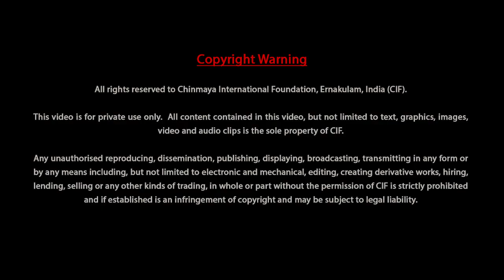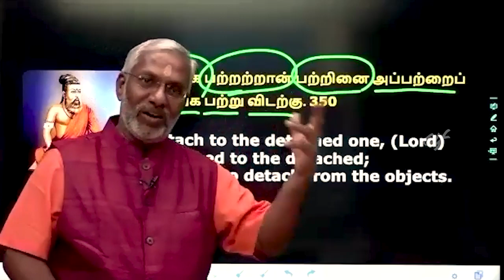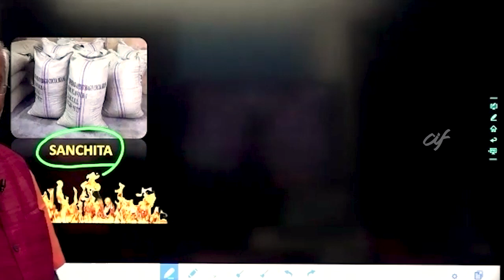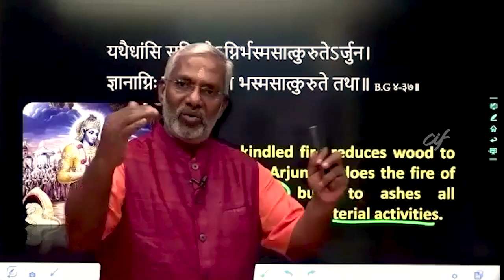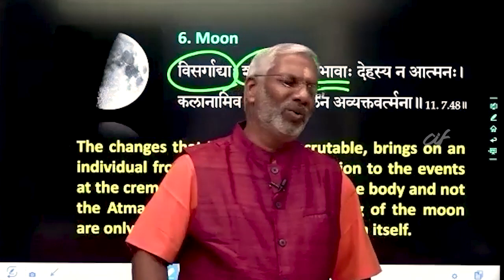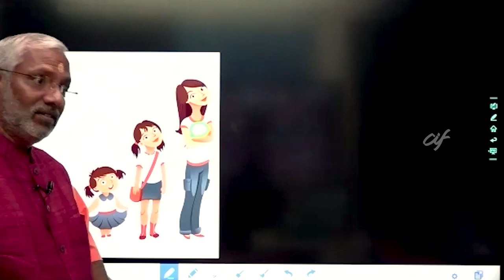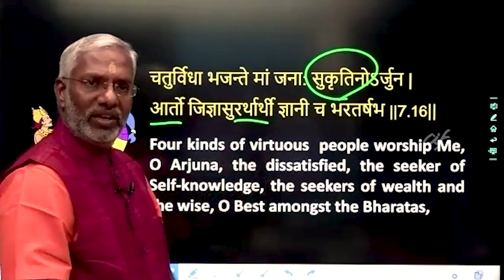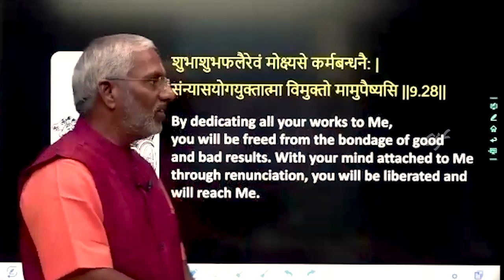Avadhoota Gita Talks by Swami Ramakrishnananda – Discourse 03 – Verse 21 to 23 and Q&A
Topics covered:
0:14:06 Verse 21
0:20:29 Verse 22
0:46:53 Verse 23
1:06:20 Q & A

This introductory talk based on Avadhoota Gita revolves around the message given by Lord Sri Krishna to Uddhava. Avadhoota Gita is part of the 11th Canto or the Mukti Skanda of Srimad Bhagavatam. Unlike the Bhagavad Gita, where Sri Krishna advices Arjuna to perform Karmayoga, here, the Lord advices His friend Uddhava to take up the path of Sannyasa to attain Moksha.

This discourse in English by Swami Ramakrishnananda of Chinmaya Mission Nagapattanam was recorded during the Talks on Avadhoota Gita, online sessions jointly conducted by Chinmaya Vrindavan, Chinmaya Madhuvan and Chinmaya International Foundation (CIF) from 11th to 15th September, 2020.

has been made possible by the generous support of interested seekers. If you would also like to assist this cause,